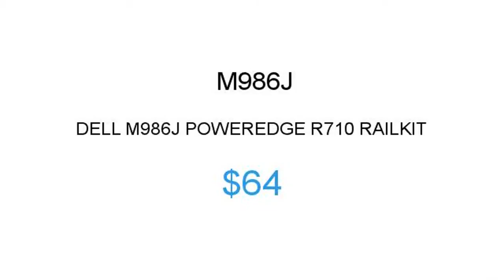DELL M986J $64 Price Reduction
1.855.CORE4
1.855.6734